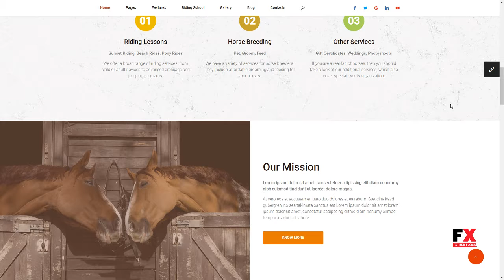Equestria+ - Horse Club HTML Template with Page Builder Wyatt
Columns 4+

 Layout Responsive